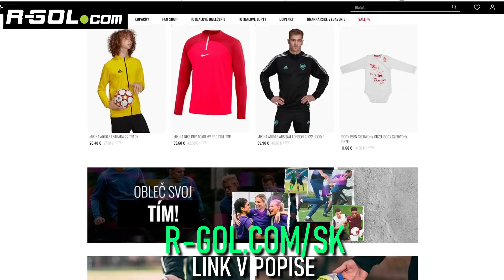DRAFT VO FIFE 18 WORLD CUP MÓDE! 👀🏆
▬▬▬▬▬▬▬▬▬▬▬INFO▬▬▬▬▬▬▬▬▬▬▬▬▬▬▬
▶️ Hry na PS5 natáčam pomocou: Elgato 4k60
▶️ Editujem v programe: Sony Vegas Pro 20